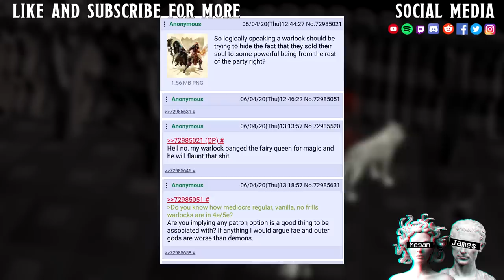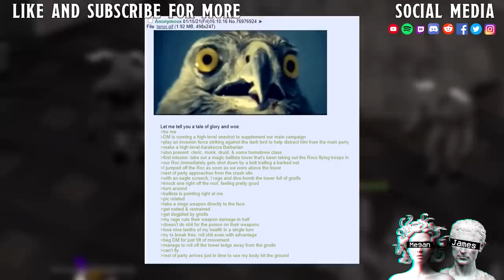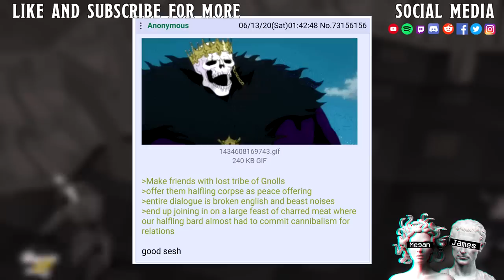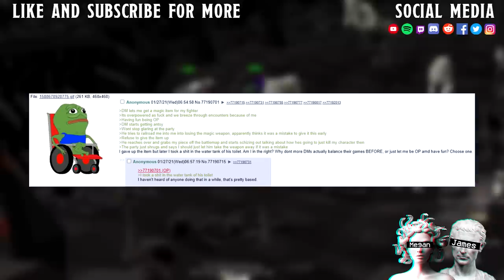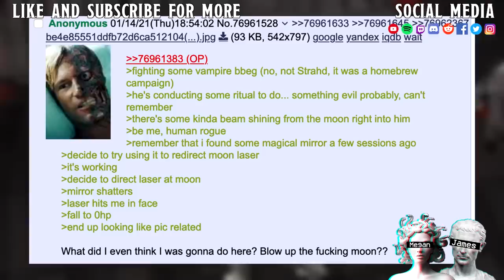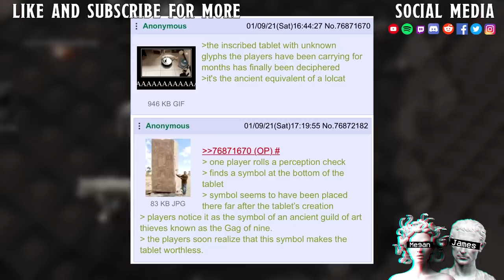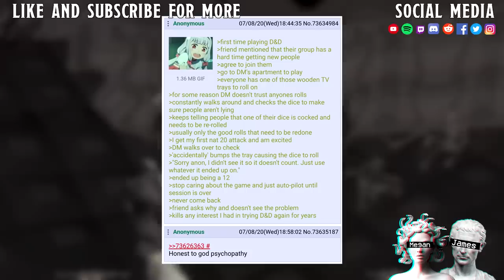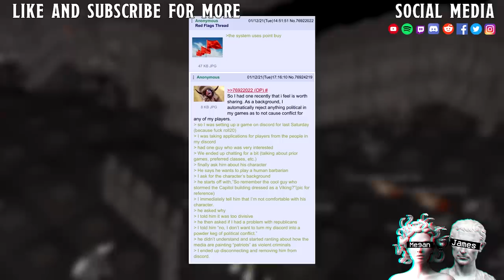Greentext Compilation || Defecating To Assert Dominance Over DM